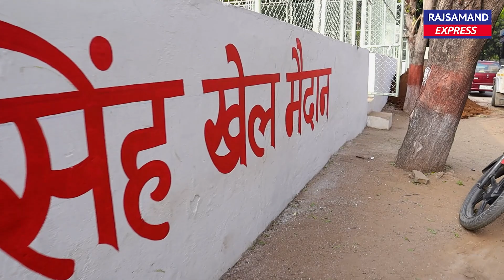खेल का रोमांच और जनता का जोश वॉलीबॉल का बेहतरीन आयोजन || Rajsamand volleyball tournament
खेल का रोमांच और जनता का जोश वॉलीबॉल का बेहतरीन आयोजन || Rajsamand volleyball tournament || Shree Karni Club Rajsamand ||

Support Rajsamand Express Us:
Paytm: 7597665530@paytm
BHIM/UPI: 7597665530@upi